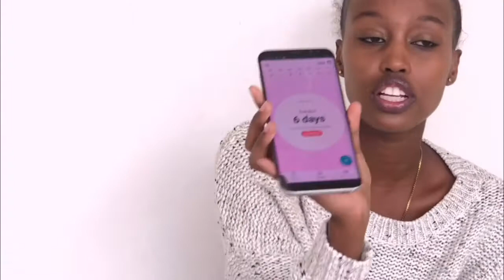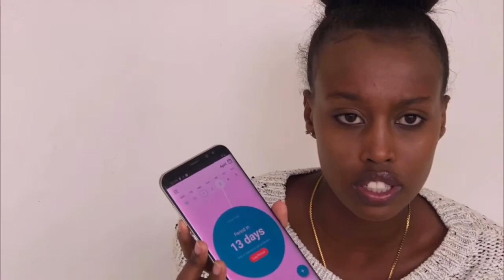What girls go through while on their period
Hey guys sab here. I hope you find this video educational and enlightening.